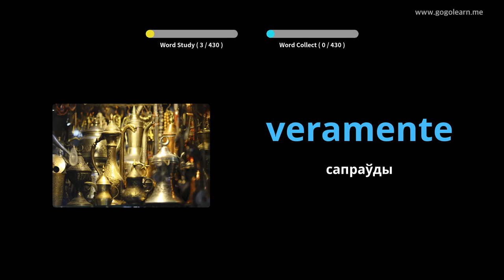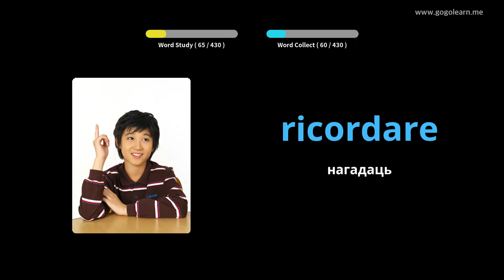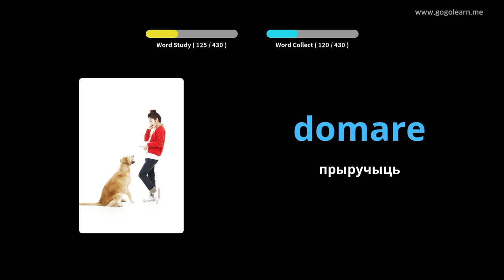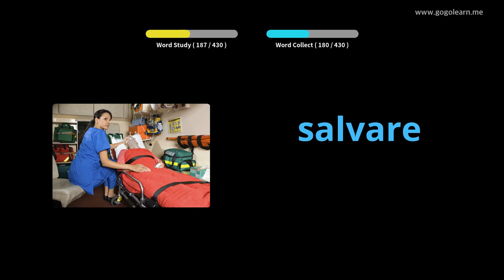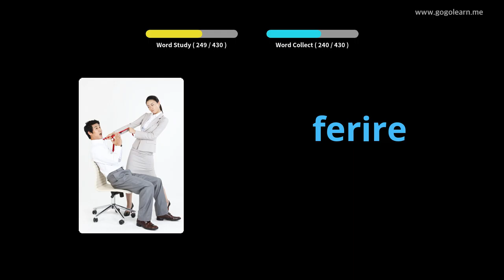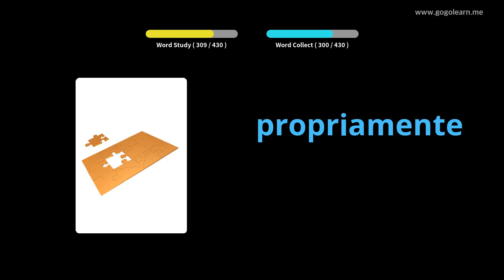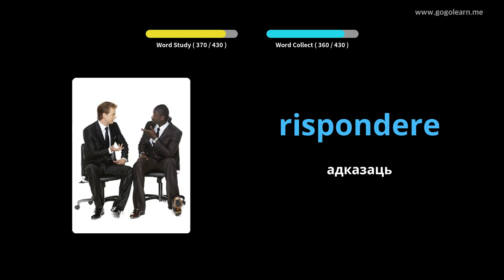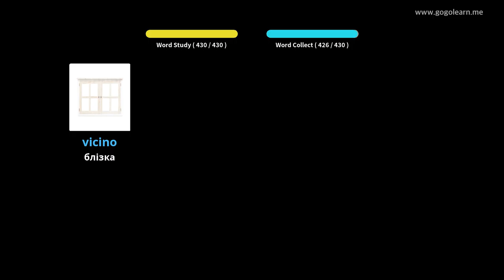Лексіка італьянскай сярэдняй школы 3 | Golearn